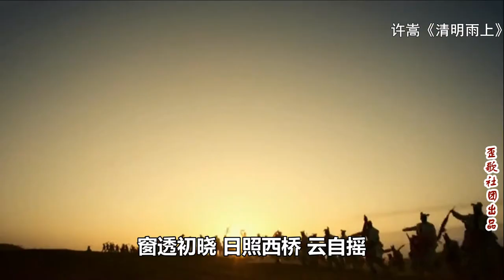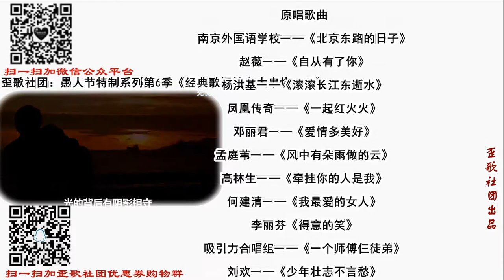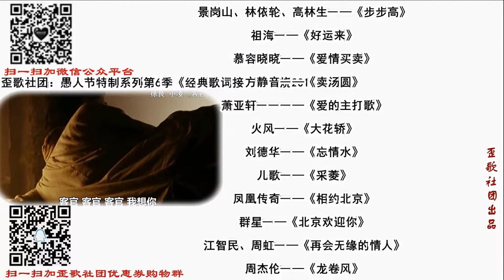歪歌社团愚人节特制作品第7季《经典歌词接龙大串烧2018》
苍茫的天涯是我的爱，绵绵的青山脚下花正开。开始的开始，我们都是孩子。自从有了你，生命里都是奇迹……